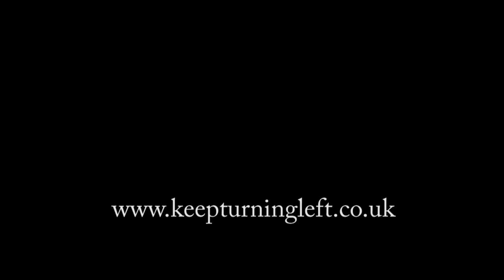Painting the keels on a Westerly Centaur